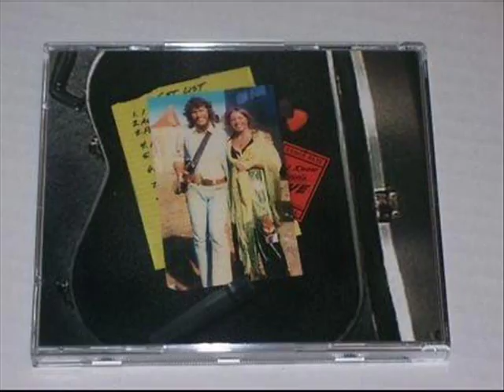CRAWDAD - I Know A Little (Full Live Bootleg CD)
Images taken from worthpoint.com, music taken from. actually I don't remember where I downloaded them. Oh well! Enjoy it anyways.

Tracklist:
01. I Know A Little
02. Alone In The Multitude
03. People Comin' At Me*
04. Fishcake Breath (falsely titled "The Piano Boogie")
05. The Lonesome Whistle Blues (Freddie King Cover)
06. The Hawk & The Chicken (Big Joe Turner Cover)^
07. Leopard Skin Pillbox Hat (Bob Dylan Cover)
08. It's Alright (Impressions Cover)
09. The 1 In The Sun

CRAWDAD was:
Steve Gaines - Vox/Guitar/Slide
John Moss- Vox/Guitar
John Seaburg - Bass
Terry Emery - Keys
Ronnie Brooks - Drums

* = This track is NOT from a performance of Steve Gaines with Crawdad, but from an earlier band of Steve Gaines band from 1971 called Manalive. Manalive featured
Steve Gaines (Vox/Guitar/Slide],
Cassie Gaines [Vox],
Marc Marcano [Keys],
Gary Clark [Bass],
and
John Moss [Drums].

^ = This track was also performed several times by Rusty Day's reincarnation of Cactus with Gary Moffatt, John Sauter, & Steve Dansby.